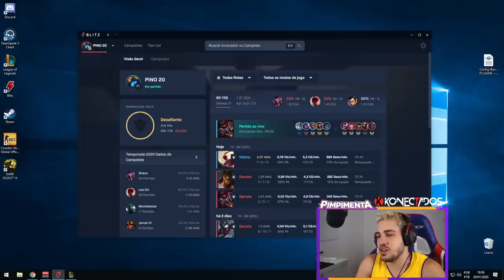É ASSIM QUE SE JOGA NA JUNGLE!